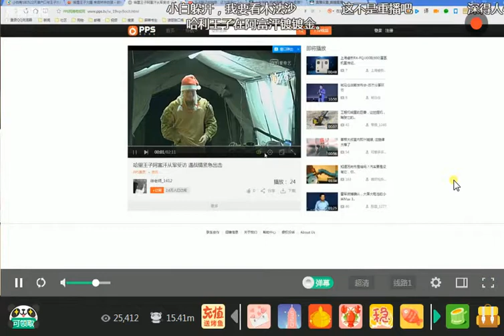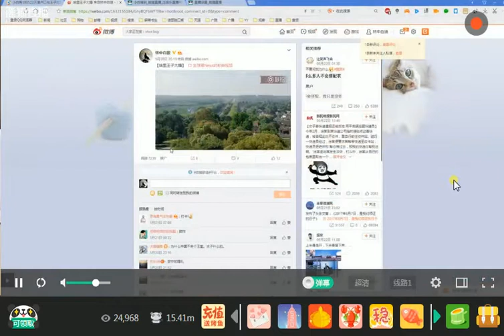132期精选：哈里王子大婚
小白合租日记132期精选片段，18年5月22日在熊猫TV直播播出。王妃很有魅力。